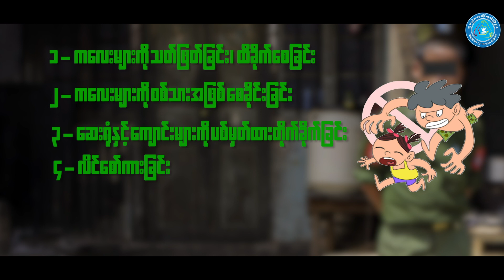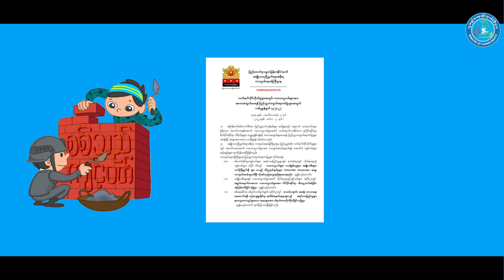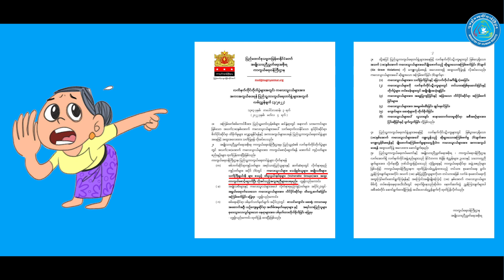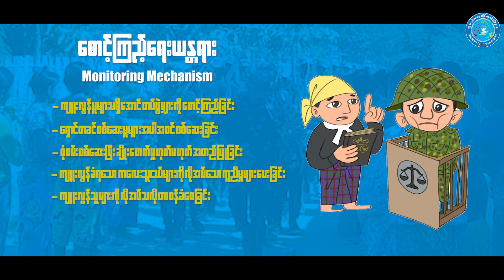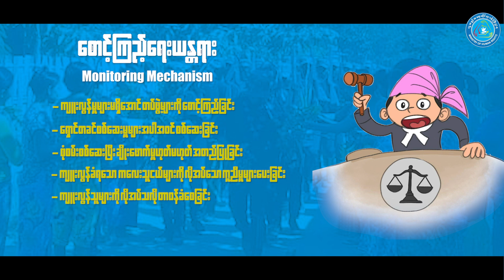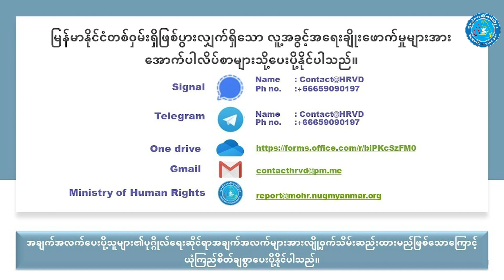လူ့အခွင့်အရေးစကားသံ (၂၄)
အမျိုးသားညီညွတ်ရေးအစိုးရ လူ့အခွင့်အရေးဆိုင်ရာဝန်ကြီးဌာနက တင်ဆက်တဲ့ ဒီတစ်ပတ်ရဲ့ လူ့အခွင့်အရေးစကားသံ အစီအစဉ်အဖြစ်  "Children Right" အကြောင်းကို တင်ဆက်ပေးလိုက်ပါတယ်။